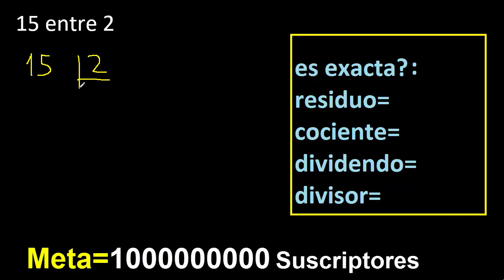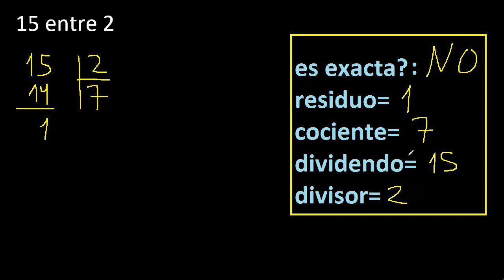Dividir 15 entre 2 , residuo , es exacta o inexacta la division , cociente dividendo divisor ?